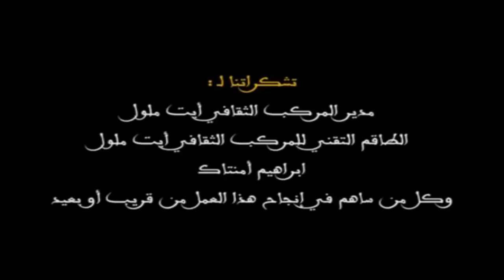MUSTAPHA SGHIR - جديد الكوميدي مصطفى الصغير النسخة الأصلية